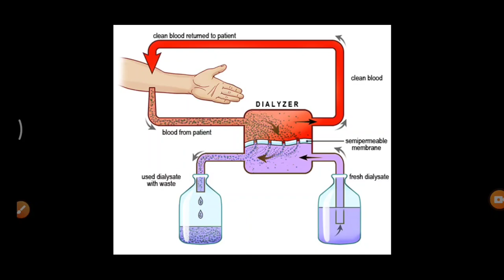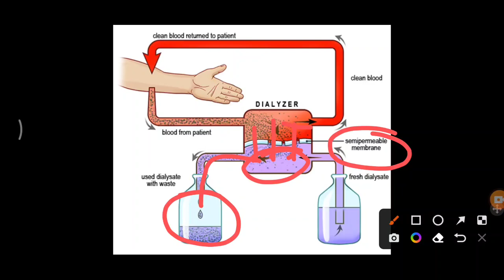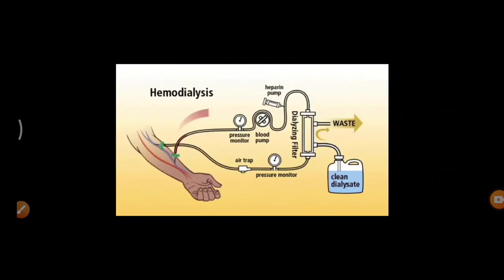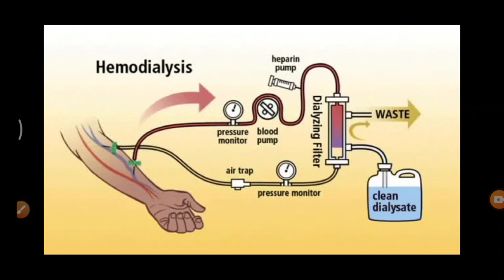Dialysis | Artificial Kidney | Life Process | Class 10th | Excretory System | CBSE | NCERT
Dialysis is a treatment for people whose kidneys are failing. When you have kidney failure, your kidneys don’t filter blood the way they should. As a result, wastes and toxins build up in your bloodstream. Dialysis does the work of your kidneys, removing waste products and excess fluid from the blood.